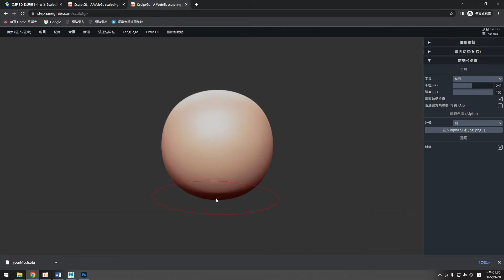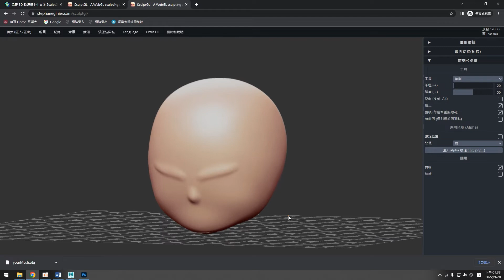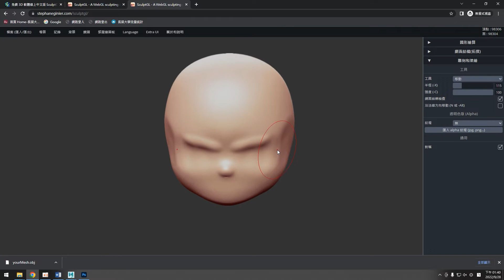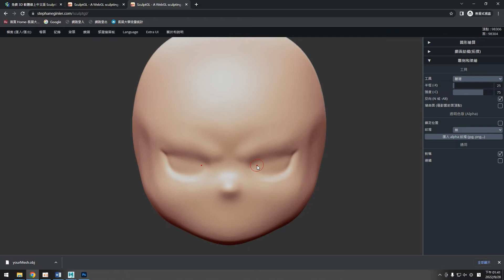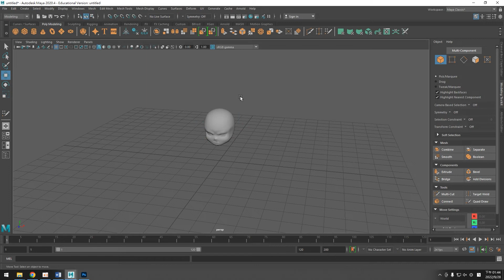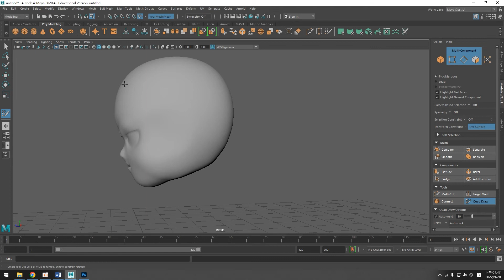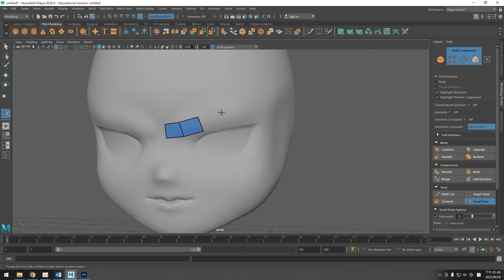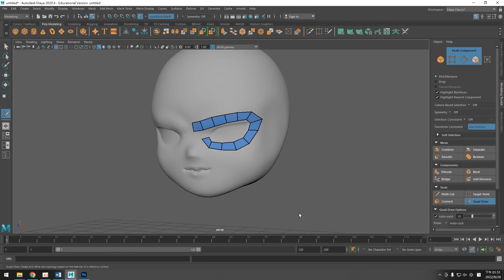手動拓普 01